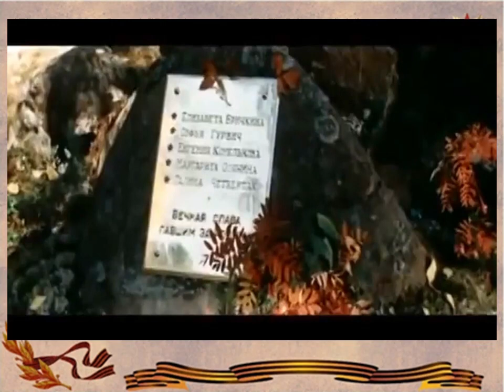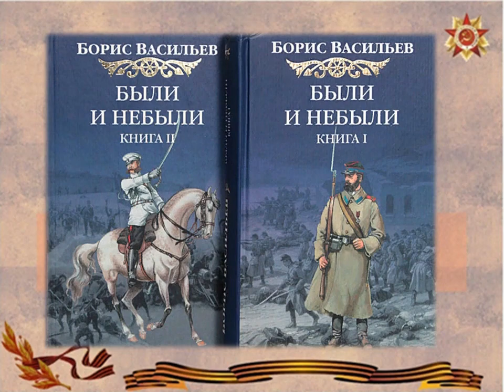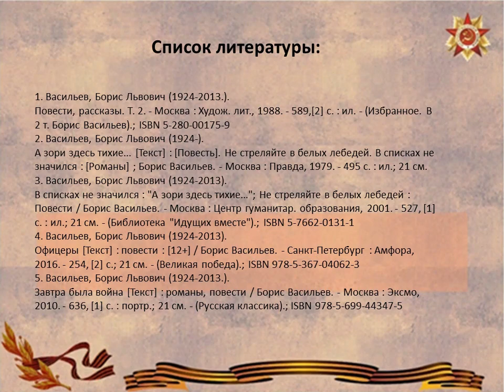Война и мир Бориса Васильева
В Библиотеке № 18 Северного округа рассказывают о жизни и творчестве советского писателя и сценариста.